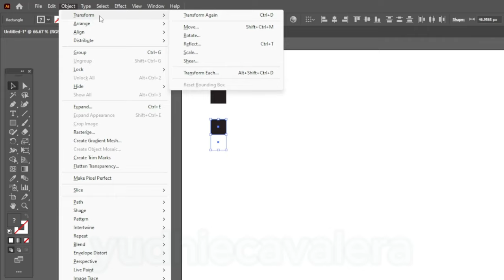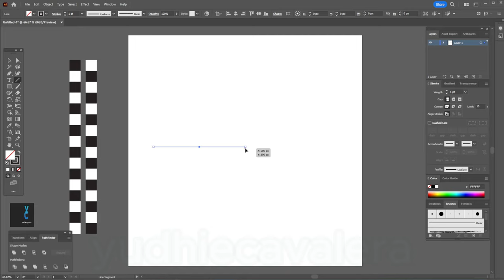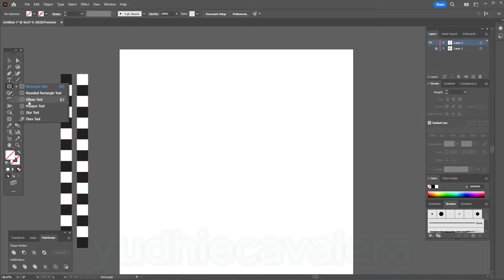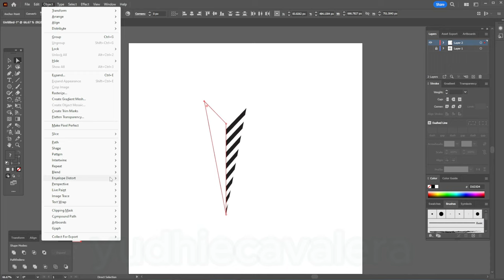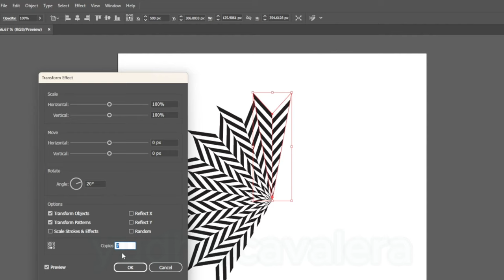Envelope Distort Effect In Adobe Illustrator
tutorial : Envelope Distort Effect In Adobe Illustrator